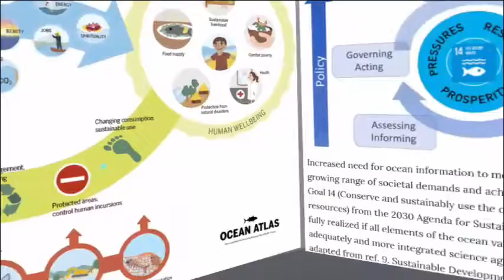Promo: Sustainability & Ocean Sciences Meetup, Feb 20th, 2020